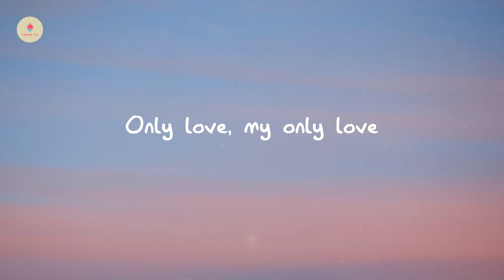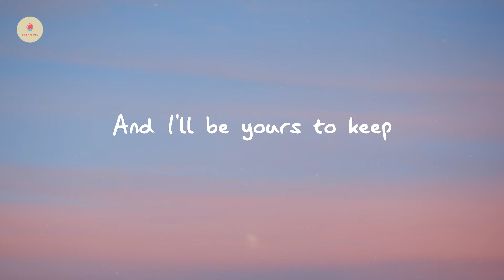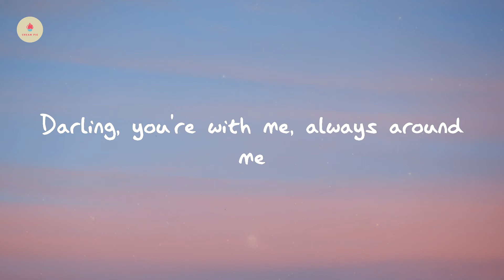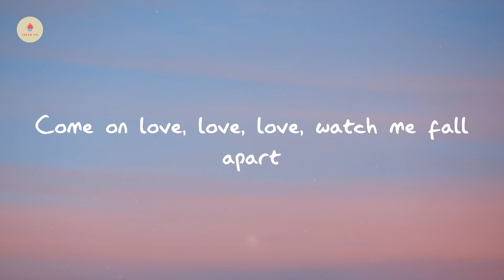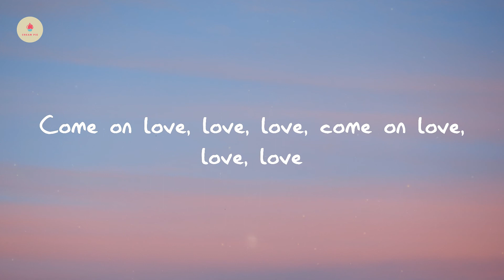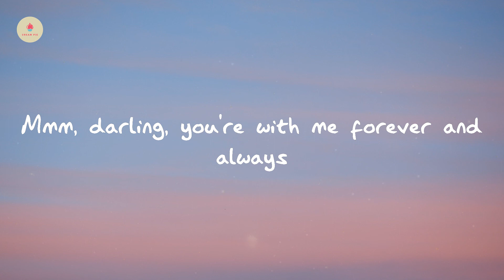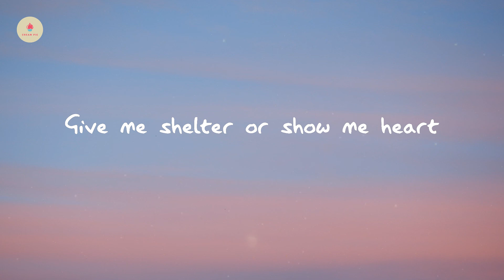Ben Howard - Only Love (lyric video)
Lyrics Only Love:

Darling, you're with me, always around me
Only love, my only love
Darling, I feel you, under my body
Give me shelter, oh, show me heart
Come on, love, come on, love
Watch me fall apart, watch me fall apart
And I'll be yours to keep
A wind in the shadows, whale song in the deep
Ooh
A wind in the shadows, whale song
Watch me fall apart, watch me fall apart, watch me fall apart
Only love, love, love, only love, love, love
Only love love love, girl, show me heart
Come on love, love, love, come on love, love, love
Come on love, love, love, watch me fall apart
Come on love, love, love, girl, show me heart
Show me love love love, show me love love love
Show me love love love, watch me fall apart
Watch me fall apart
Mmm, darling, you're with me forever and always
Give me shelter or show me heart
And watch me fall apart, watch me fall apart